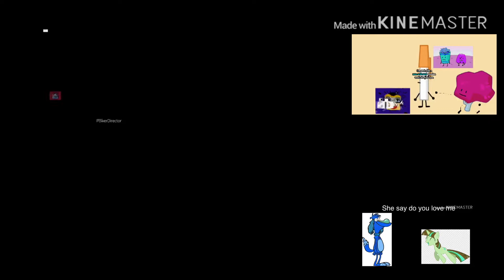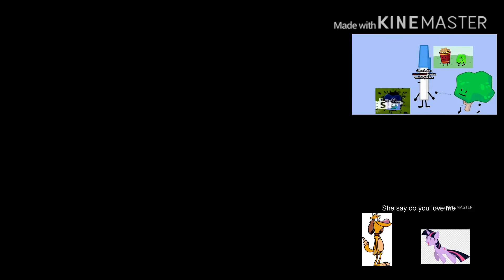SO MUCH PREVIEW 2 EFFECTS X_X